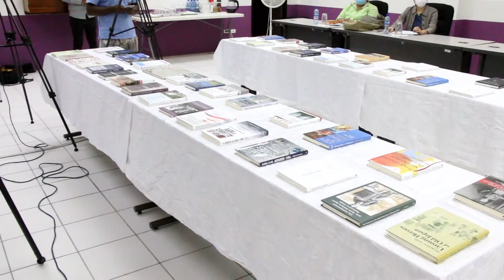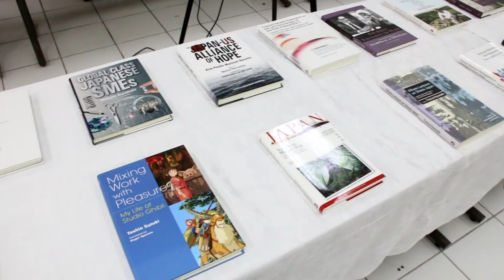Embassy of Japan and JICA Agency Hands Over Library Books to the University of Belize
Fifty-two books were handed over to the University of Belize by the Embassy of Japan and Japan International Cooperation Agency (JICA). The books are gestures of continued cooperation between both nations. A short ceremony was held in Belize City where the chair of the UB Board of Trustees Anthony Sylvestre spoke of the significance of the donation.